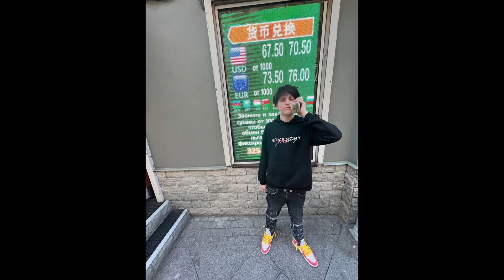ЧТО НОСЯТ РУССКИЕ ФРЭШМЕНЫ/// СТИЛИ РУССКИХ ФРЭШМЕНОВ